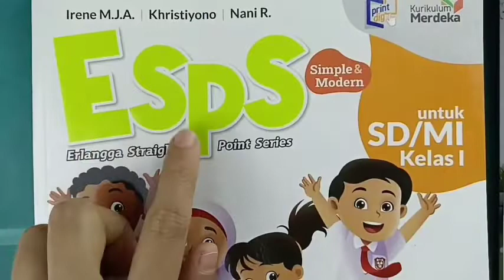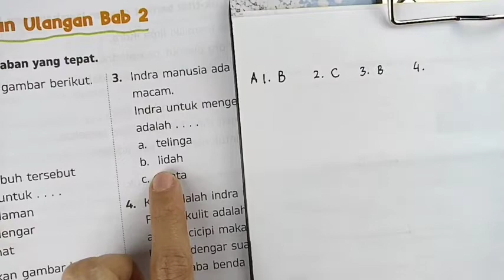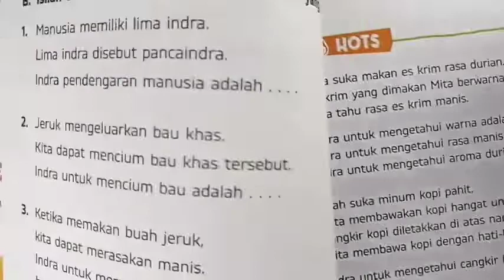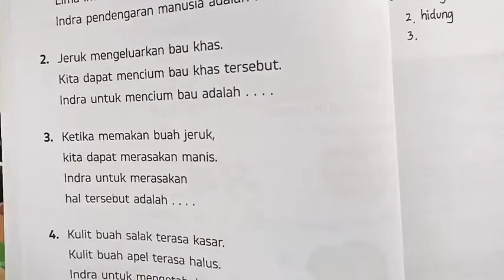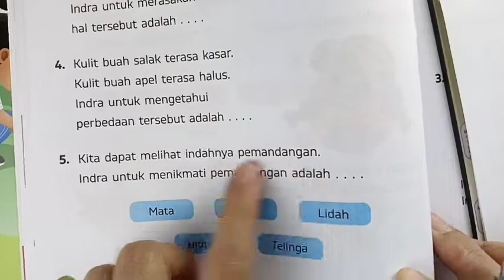Kunci jawaban ESPS IPAS 1 Kurikulum Merdeka | Latihan Ulangan Bab 2 Bagian A & B halaman 35-36